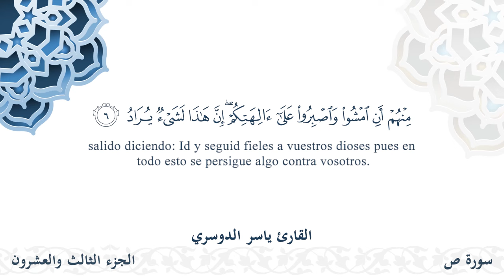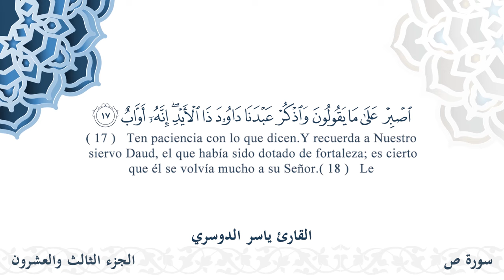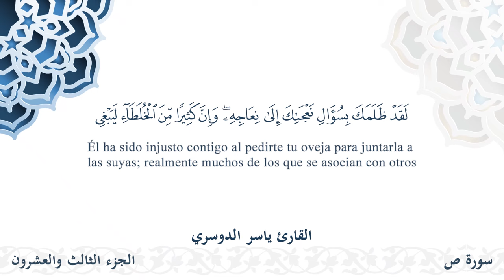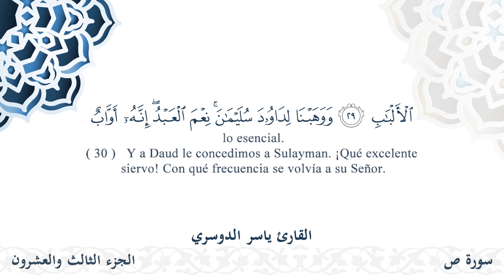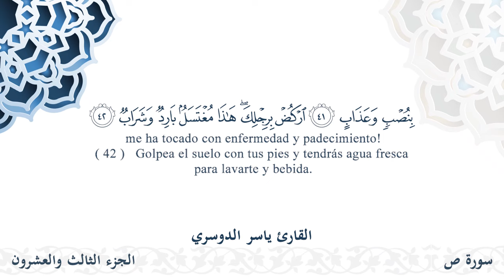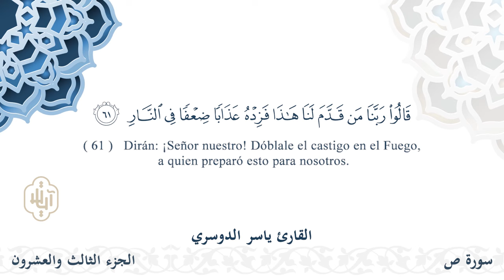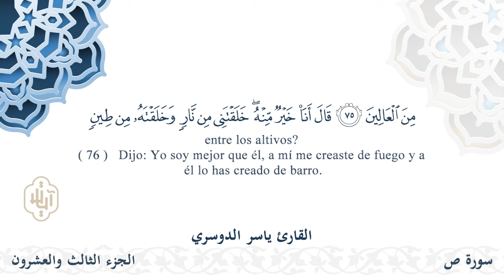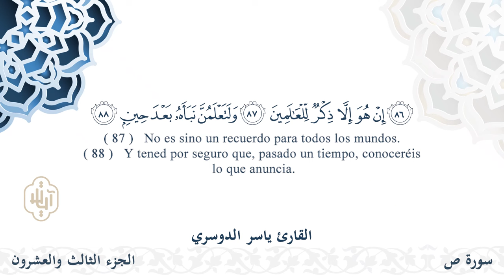سورة ص - القارئ ياسر الدوسري | مشروع